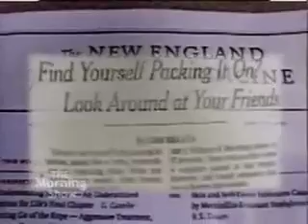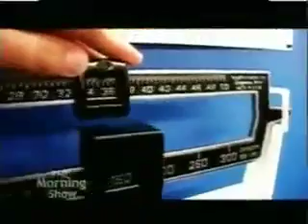MeMe Roth-NAAO-Contagious Obesity-Fox Mike & Juliet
MeMe Roth- National Action Against Obesity- Contagious Obesity- Friends Make You Fat- Fox Mike & Juliet